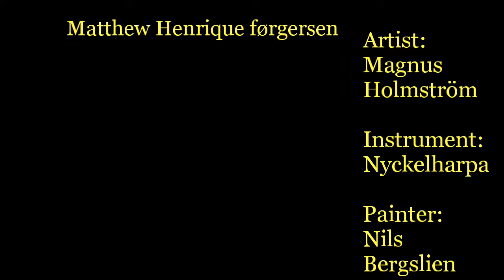Magnus holmström - Trollrikepolskan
Song: Trollrikepolskan

Artist: Magnus holmström

Instrument: Nyckelharpa

Painter: Nils Bergslien

Video Production : Matthew Førgersen